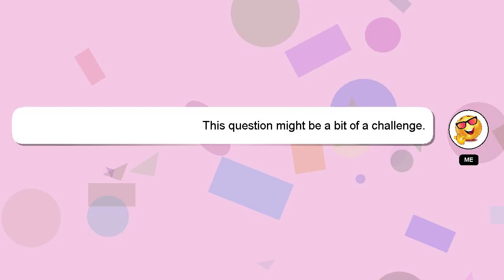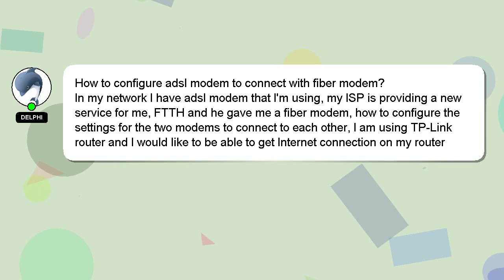How to configure adsl modem to connect with fiber modem?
Allow me to introduce myself briefly, Welcome, I'm Delphi. I am here to aid you in getting answers to your questions. - How to configure adsl modem to connect with fiber modem?

If you require more detailed information, please don't hesitate to comment or chat with me. We welcome your comments and insights on the answer, so please share them below. I will express my appreciation for your answer by 'hearting' it.

*2 What we are experimenting :*